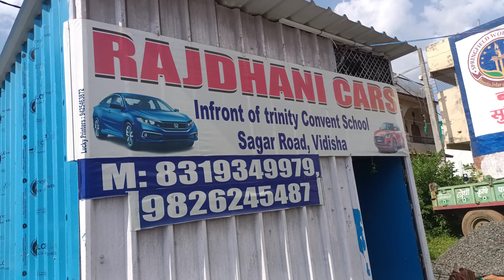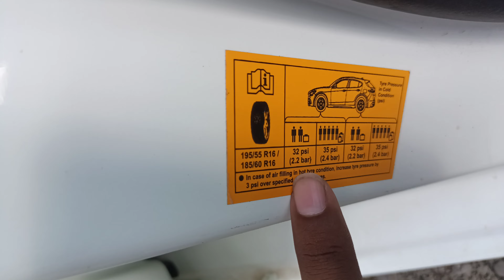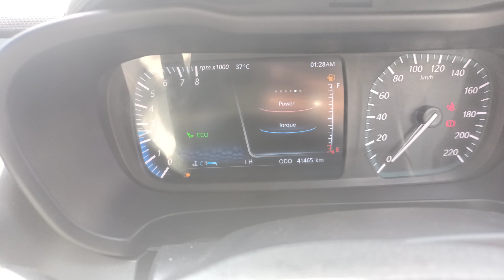Tata Altroz XZ+ Petrol MT 2022 | Interior Exterior and features explained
Aaj hum dekhne bale hai All new Tata Altroz XZ+ Petrol MT 2022